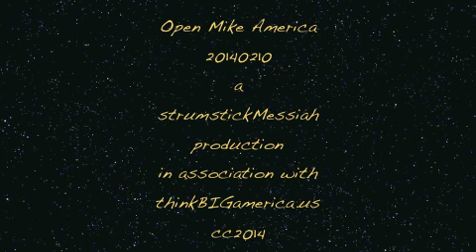TaosInnOpenMike20140210E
Open Mike America at Historic Taos Inn on February 10, 2014.  Part 5 (E).

 --     Credits.